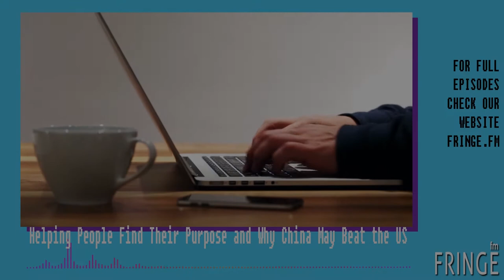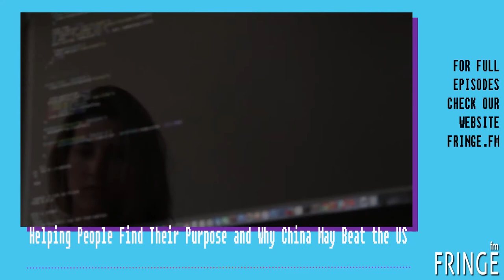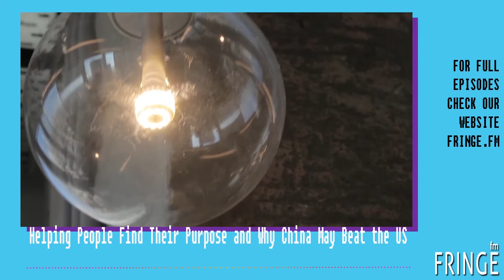How Human Identity is Shaped by Governmental Powers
Here is a short snippet of our Podcast episode that explores human identity, how it is shaped and how government influences who we become and what we value.  Agree or disagree, let us know!